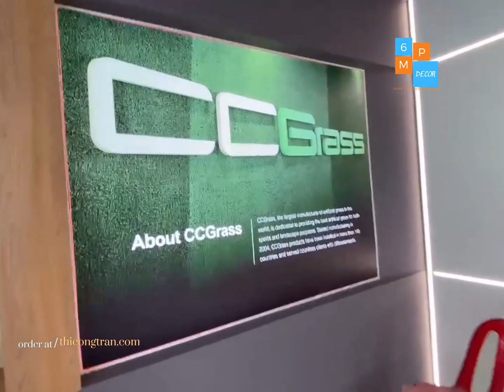Vách xuyên sáng văn phòng tại Tây Ninh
Vách xuyên sáng văn phòng tại Tây Ninh. Tham khảo thêm tại